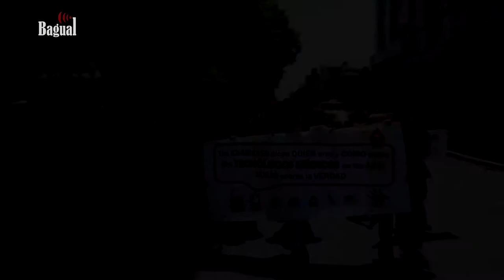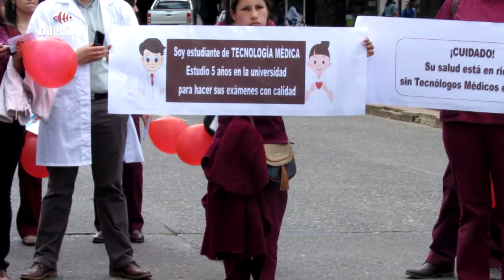11 de Noviembre: Paro Nacional De tecnólogos médicos